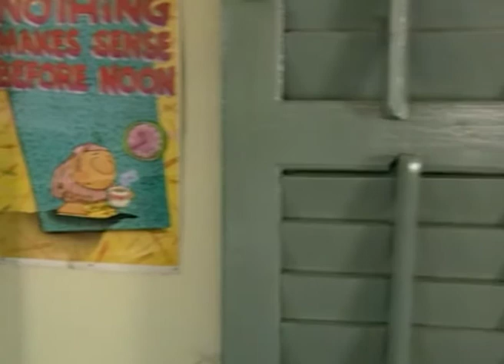Ek Akasher Neeche - Best Scene - 41 - Bhaswar Chatterjee, Arindam Sil, Soma Dey - Zee Bangla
Directed and produced by Rabi Ojha, Ek Akasher Niche is a very popular Bengali drama series, which delves into the everyday life of a beautiful family; their joys and sorrows; their love and laughter; their pride and honour. The leading characters are played by actors Parathasarathi Deb, Chaitali Ghosal, Saswata Chatterjee, Sudipa Basu and Rumni Sengupta.